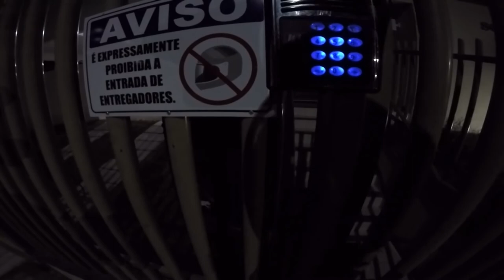FUI RECONHECIDO NA RUA PRIMEIRO ROLE DE MOTO YAMAHA FAZER 250CC PNEU LEVORIN MATRIX 140/70 ARO 17